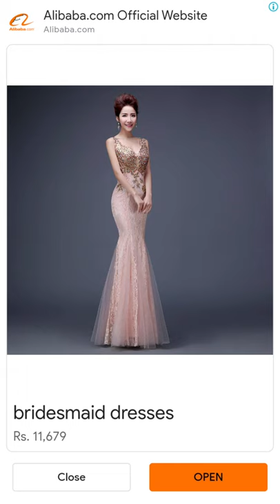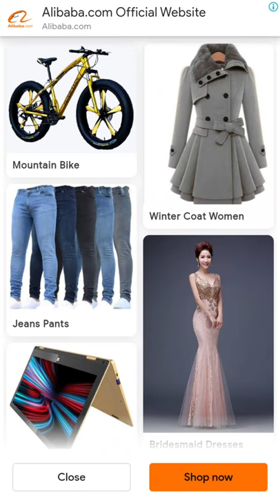puzzle bubble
playing puzzle bubble game online on mobile